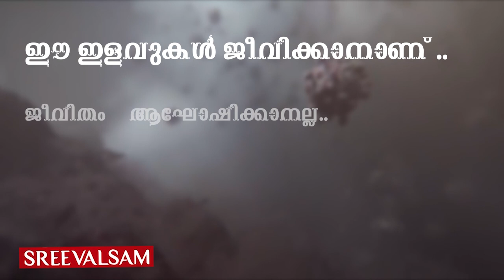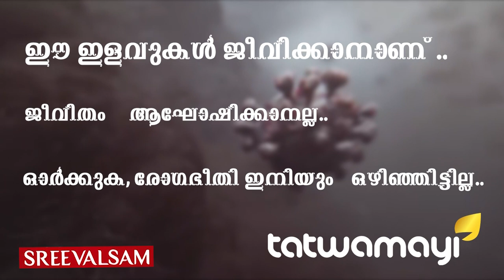സ്ത്രീകളെ ഒന്നടങ്കം അധിക്ഷേപിച്ച് വീണ്ടും മുസ്ലീം മത പണ്ഡിതന്‍..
സ്ത്രീകളെ ഒന്നടങ്കം അധിക്ഷേപിച്ച് വീണ്ടും മുസ്ലീം മത പണ്ഡിതന്‍... മൗലാന താരിഖ് ജമീല്‍ എന്ന പാകിസ്താന്‍ മുസ്ലീം മത പണ്ഡിതനാണ് സ്ത്രീ വിരുദ്ധ പരാമര്‍ശവുമായി രംഗത്ത് വന്നത്...